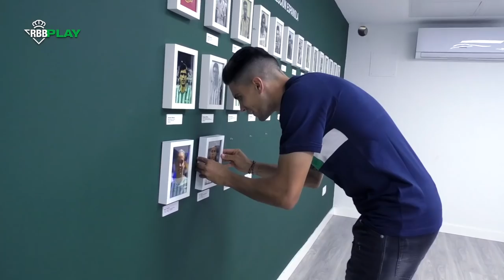¡Nuestro muro de internacionales con España sigue creciendo! 😃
Rocío Gálvez, Bartra, Pau López, Canales e Irene Guerrero ponen sus placas como internacionales con la Selección Española en el Benito Villamarín.